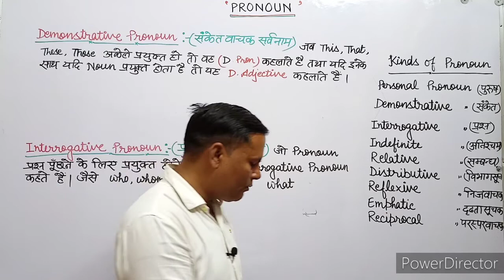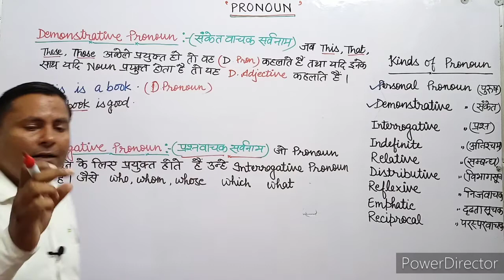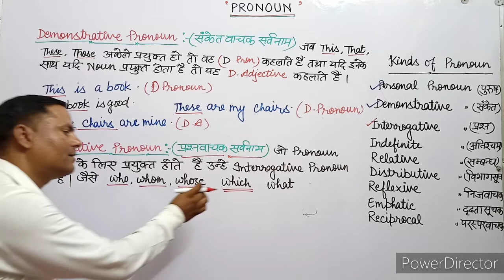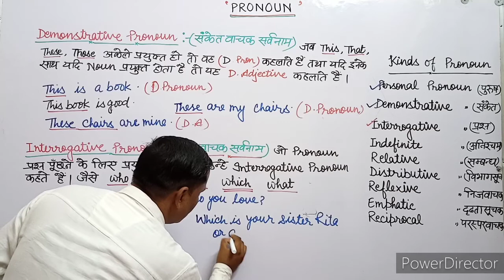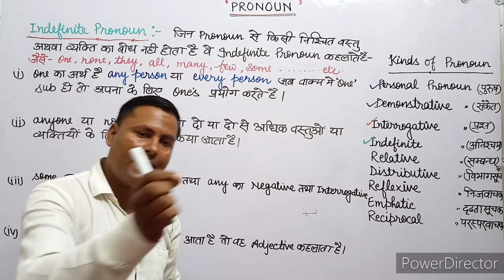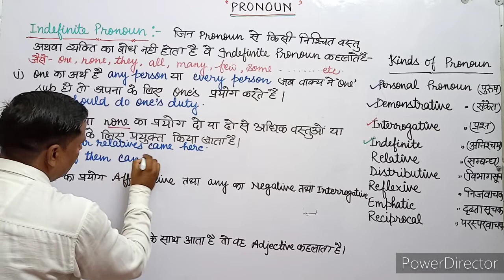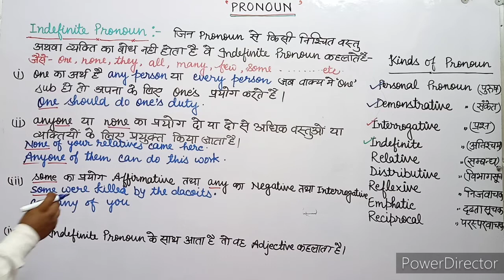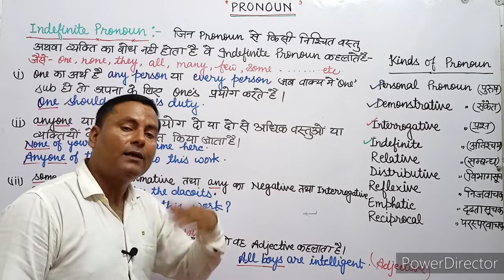Parts of Speech: 05 (Pronoun-II)